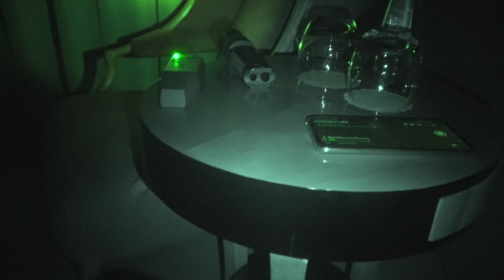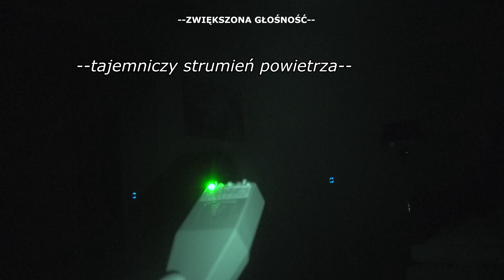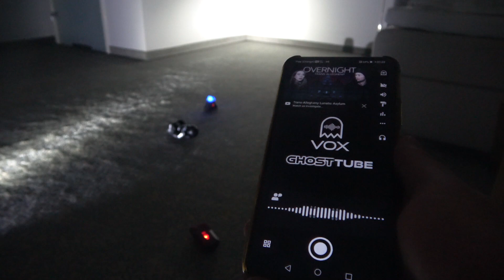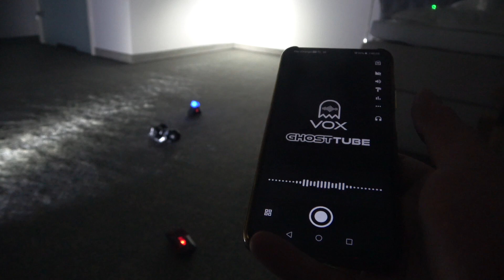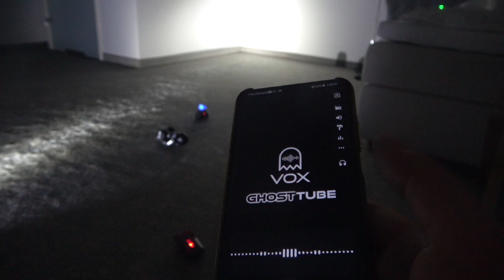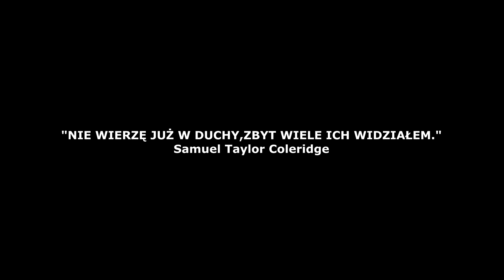BYŁEM W SZOKU! DUCH PRZEMÓWIŁ!